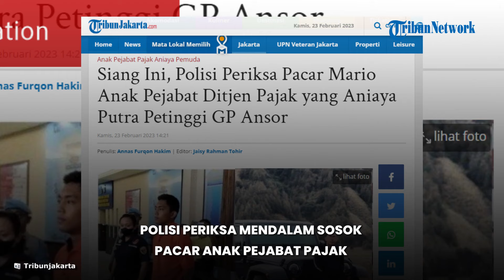Kepolisian Turut Periksa Pacar Mario Anak Pejabat DJP, Diduga Terlibat dalam Penganiayaan David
TRIBUN-VIDEO.COM - Polisi periksa wanita inisial AGH (15), pacar Mario Dandy Satriyo (20), anak pejabat Kanwil Direktorat Jenderal Pajak Jakarta Selatan, Kamis (23/2/2023).

AGH ada di lokasi saat Mario menganiaya David, putra pengurus PP GP Ansor, sampai koma. Aduan AGH juga yang memicu Mario aniaya David.

Sebelum berhubungan dengan Mario, AGH pernah menjadi pacar David.